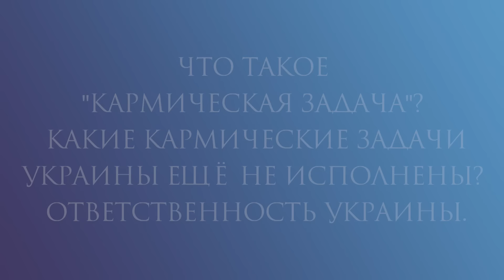РОЖДЕНИЕ БУДУЩЕГО В УКРАИНЕ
Эфир на канале "Поговоримо" @pogovorumo от 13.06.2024г.

00:00 Приветствие
01:03 Причины войны и мира.
           Чем и как завершится война?
           Что нужно делать?
04:53 Секрет астрологии Джйотиш
05:27 Что такое "Кармическая задача"?
           Какие кармические задачи Украины ещё не исполнены?
           Ответственность Украины
09:31 События лета 2024
           Победа возможна
           Окно возможностей
12:25 Глобальные события 2024
15:34 Карма России - это карма убийцы.
           Страшные последствия.
20:29 Перемены в РФ и мире.
           Сопротивление элит новой эпохе.
           Иллюзии - оружие демонов.
25:47 Действия Украины после войны.
           Украина - надежда мира.

🚩 Трансляции Молебна "За справедливое завершение войны" ежедневно в нашем Telegram-канале "Мы Вместе"

❗️❗️По вопросам обучения в Академии (для взрослых, подростков и детей), консультаций (астрология Джйотиш, Аюрведа и Васту) и благотворительности обращайтесь в Telegram